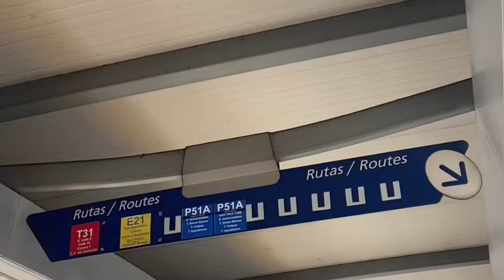Viajamos 12 horas en el Transporte público de la CIUDAD DE CALI, Mio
Hola parceros , espero que puedan conocer  un poco por medio de estos vídeos y se entretengan con mis aventuras, ¡PA QUE RESPETE!.